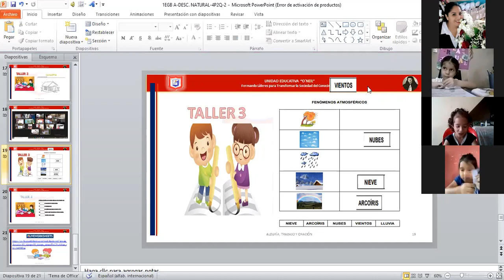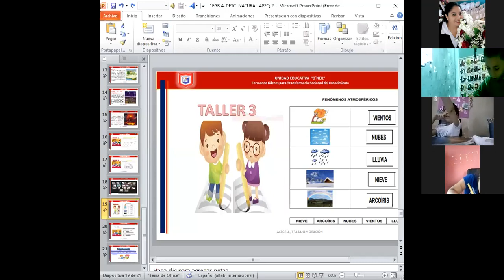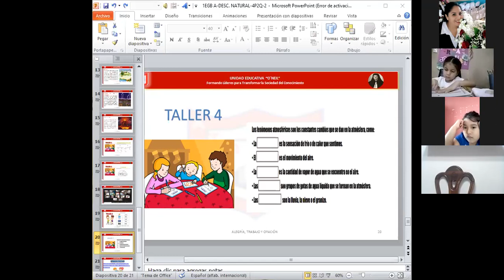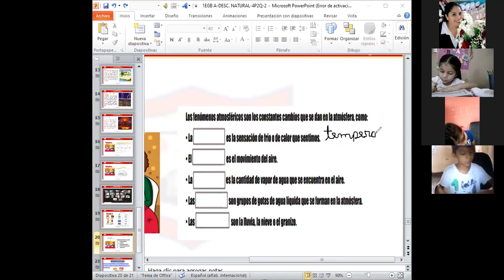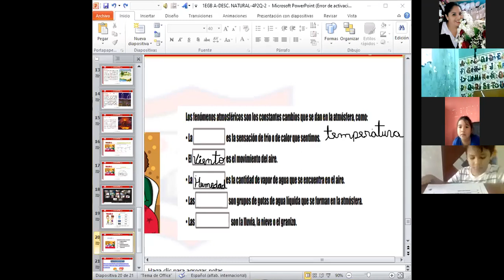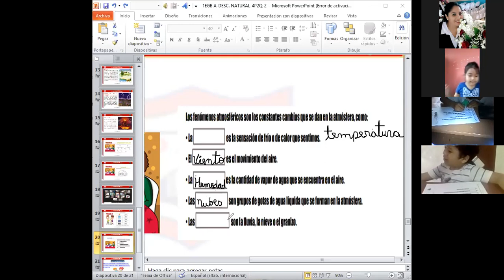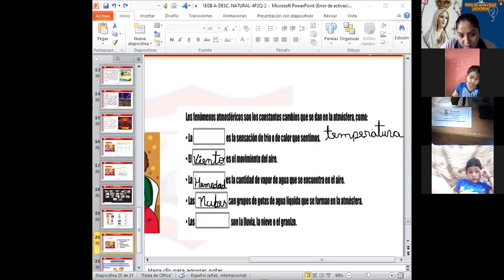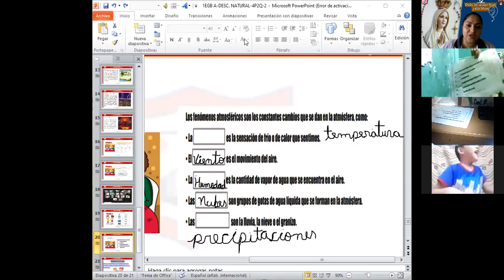1EGB DESC NAT 13 10